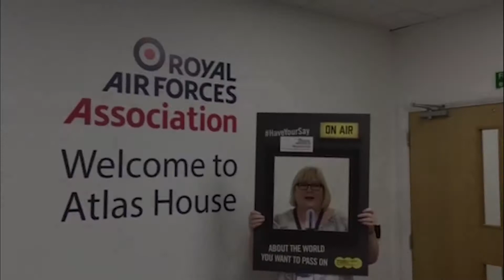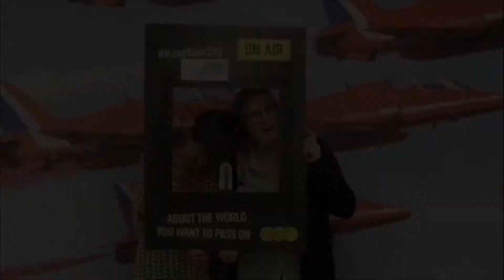HaveYourSay - What kind of world would you pass on? - RAF Association